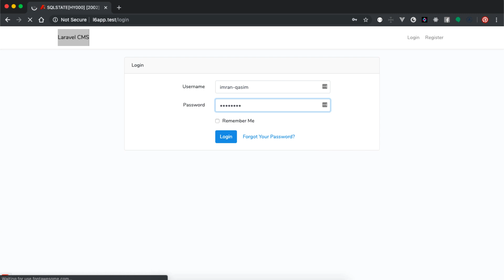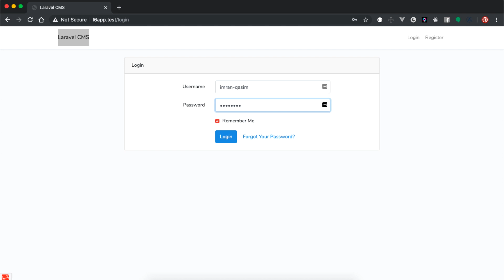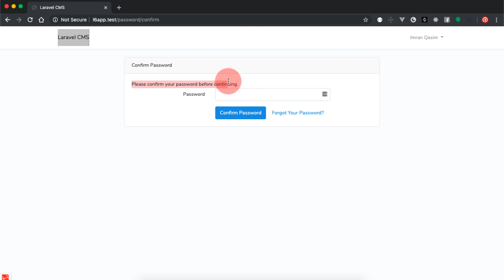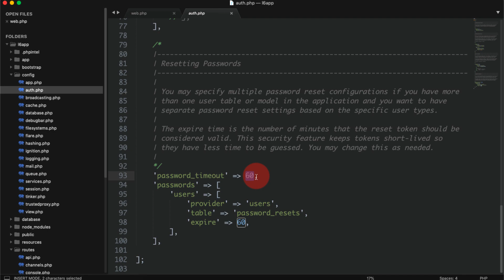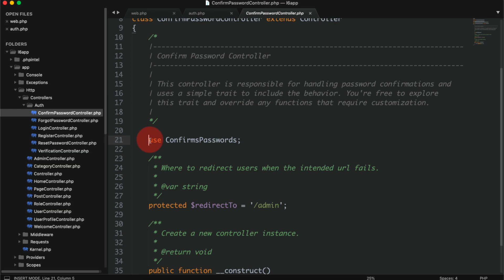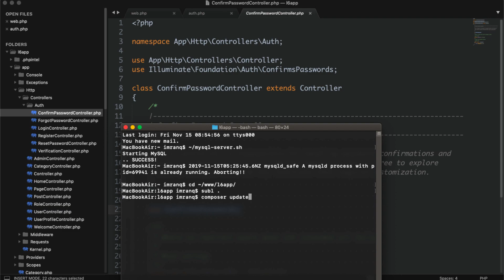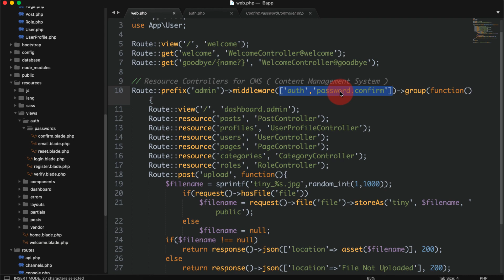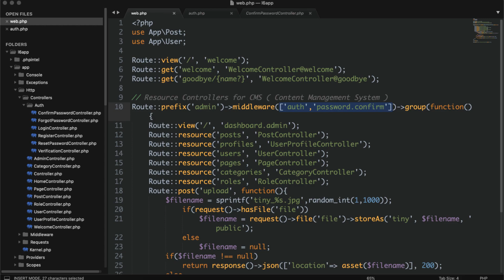Part 47 Laravel 6 Tutorial Series for Beginners in اردو/हिंदी: Laravel Password Confirmation Feature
Hello Friends,
Welcome to Part 47 Laravel 6 Tutorial Series for Beginners in اردو/हिंदी. This is an introduction of a Laravel 6 New Feature called password confirmation. This is a very helpful feature that introduces new Middleware called password confirmation, helps you to put extra protection layer to your laravel authentication feature.